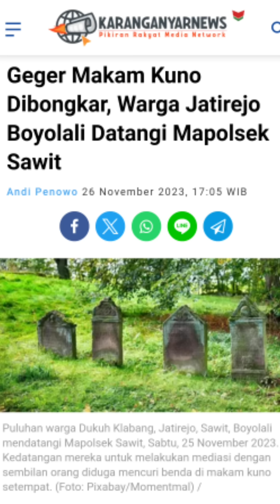Hasil Investigasi Tim Alap-Alap Mataram Atas Perubahan Makam Kyai Kalajengking